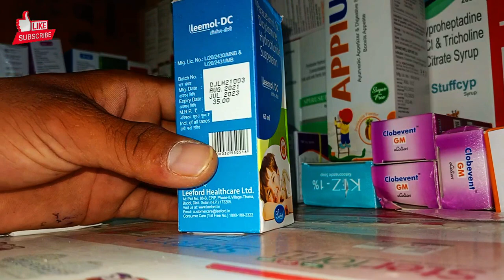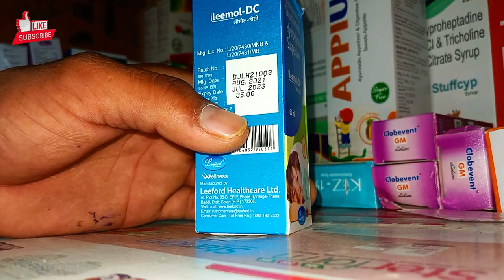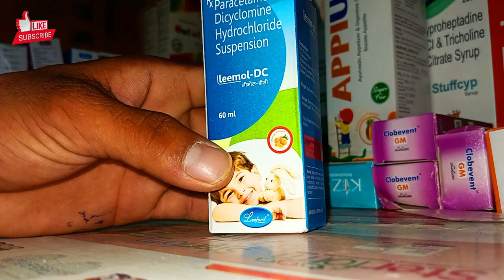leemol-DC suspension, बुखार,पेट दर्दuses dose side effects ||पूरी जानकारी हिंदी मैं|| full review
How does Dicyclomine work?

Is paracetamol a pain killer?

What is the use of paracetamol and dicyclomine hydrochloride tablets?

Is dicyclomine hydrochloride and paracetamol tablets used for headache?

What else is dicyclomine used for?

Is dicyclomine a pain killer?

Does dicyclomine make you sleepy?

Is dicyclomine a muscle relaxer?

When should you take dicyclomine?

Can dicyclomine make you sleepy?

leemol dc

हाइड्रोक्लोराइड क्या काम करता है?

हाइड्रोक्लोराइड का मतलब क्या होता है?

What is hydrochloride used for?

What kind of drug is hydrochloride?

What does hydrochloride mean in drugs?

Do you need a prescription for hydrochloride?

Which paracetamol syrup is best for child?

Which syrup is best for fever pain for child?

What is the use of paracetamol syrup for kids?

Is paracetamol syrup safe for babies?

Which syrup is best for fever for kids?

Which syrup is best for fever?

Which medicine is best for fever in children in India?

Is paracetamol used for child?

Which syrup is best for fever for 5 year old?

What do you give a 5 year old for a fever?

Which syrup is used for fever for child?

How much paracetamol can a 5 year old have?

paracetamol Dicylomine hydrochloride syrup

pain syrup

paracetamol syrup

full review